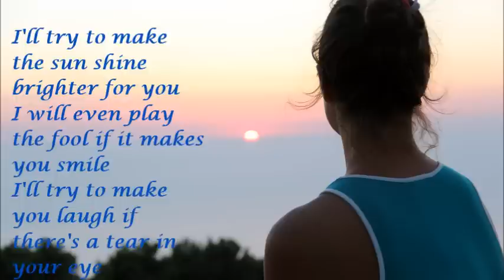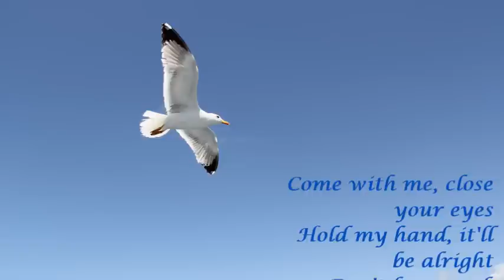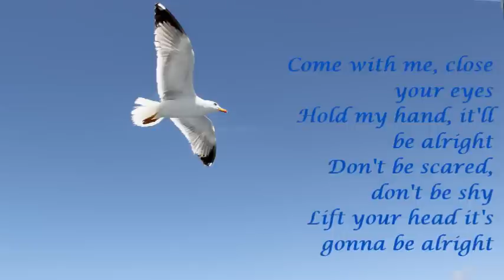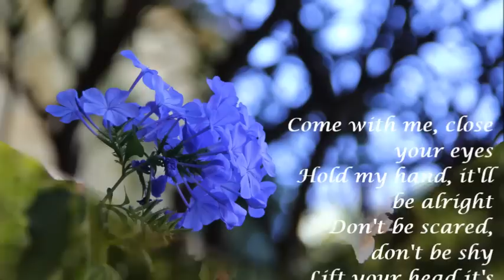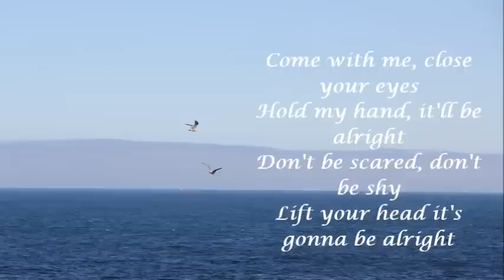Phil Collins - come with me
foto aa
lyrics